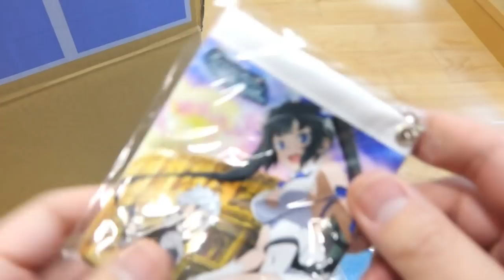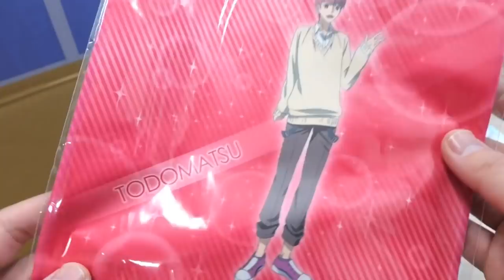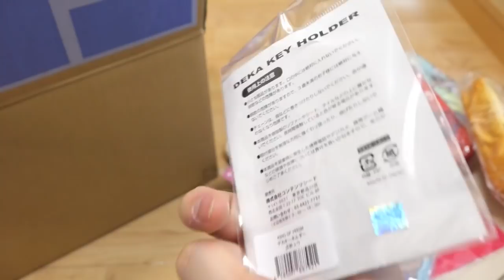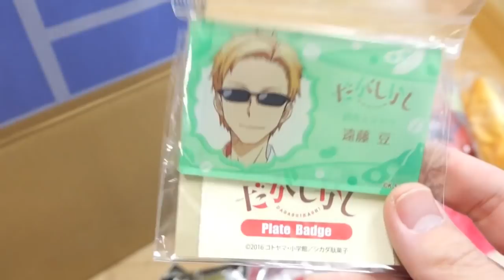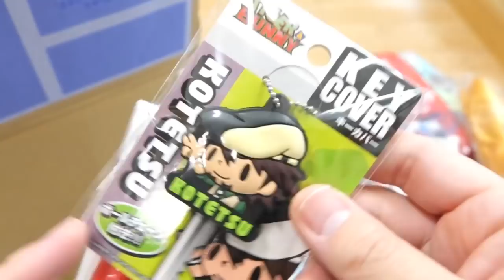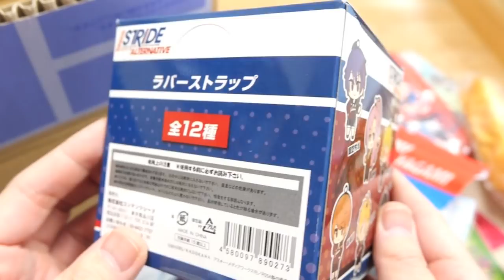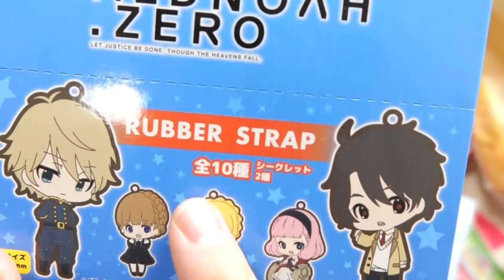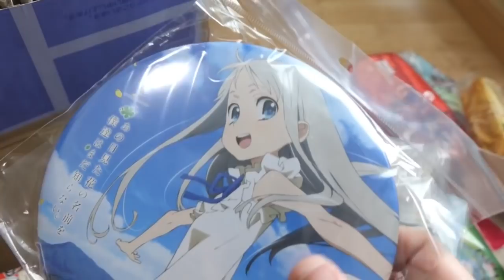アニメ福袋、5万円分入ってるらしい...。5000円で購入！